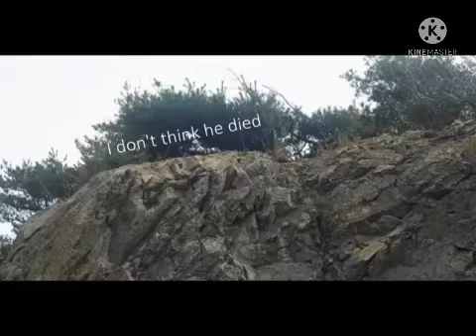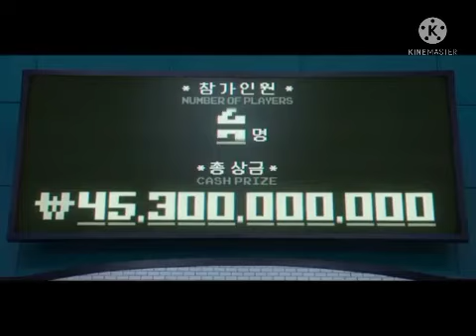All chapters death scenes From ‘‘ Squid Games ’’